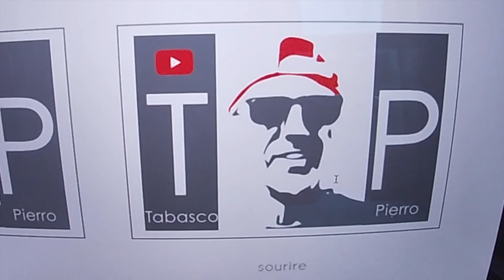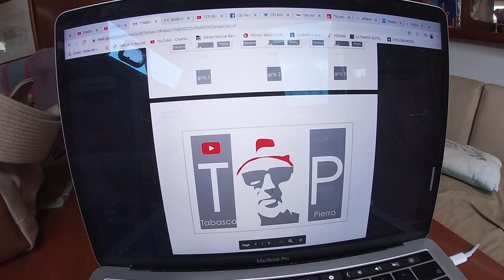2020 MAI - PROJETS D'AVENIR - SUGGESTIONS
Fort de nos rencontres à distance est né entre nous l'envie de rencontres concrètes.
Je vous expose ici deux info :
 - l'évolution de la mise en place de la "Convention Tabasco",
- la conception du Pavillon de reconnaissance.
Je vous demande de donner votre avis concernant ces deux info pour nous aider à avancer (ou reculer !)
Mais avant je détaille également deux idées :
- l'invitation à bord des professionnels ayant travaillés dangereusement pendant notre confinement peinard,
- le partage de vidéo, stop ou encore.
Là également j'attends vos avis !